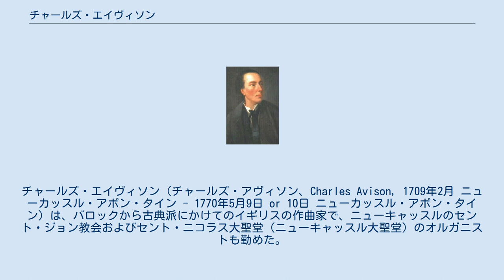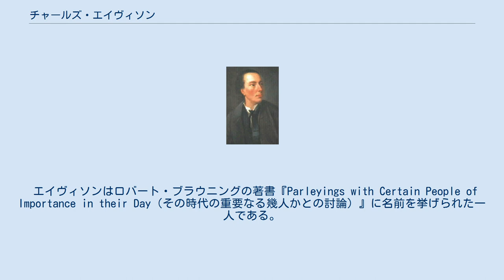チャールズ・エイヴィソン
チャールズ・エイヴィソン（チャールズ・アヴィソン、Charles Avison, 1709年2月 ニューカッスル・アポン・タイン - 1770年5月9日 or 10日 ニューカッスル・アポン・タイン）は、バロックから古典派にかけてのイギリスの作曲家で、ニューキャッスルのセント・ジョン教会およびセント・ニコラス大聖堂（ニューキャッスル大聖堂）のオルガニストも勤めた。
エイヴィソンの曲で最も有名な作品は『ドメニコ・スカルラッティのソナタに基づく12の合奏協奏曲』で、さらに『音楽表現についてのエッセイ』と題された著作は、イギリスで最初に出版された音楽批評である。
 エイヴィソンの前半生はあまり知られていないが、父リチャードと母アンはともに音楽家だった。
洗礼を受けたのは1709年の2月16日で、場所はセント・ジョン教会。
芸術家のパトロンで、後にグレート・ブリテン議会（en:Parliament of Great Britain）のメンバーになるラルフ・ジェニソンとは早い時期から関係があったようだ。
若い頃、ロンドンに行き、フランチェスコ・ジェミニアーニについて音楽を学んだ。
しかし、エイヴィソンは故郷にこだわりを持ち続け、1735年10月13日に地元のセント・ジョン教会のオルガニストになり、その直後、セント・ニコラス大聖堂のオルガニストにもなった。
後年、そうそうたるところからオファーがあったらしいが、エイヴィソンはけっしてニューキャッスルを離れようとしなかった。
 1737年1月15日、エイヴィソンはキャサリン・レイノルズと結婚した。
ジェーン（1744年 - 1773年）、エドワード（1747年 - 1776年）、チャールズ（1751年 - 1795年）の3人の子供をもうけ、エドワードとチャールズはともにセント・ニコラス大聖堂のオルガニストになり、またチャールズは賛美歌の本を出版した。
 1738年7月、エイヴィソンはニューキャッスル音楽協会の会長に選ばれた。
また、ジョン・ガースと一緒に、ダラムで予約制演奏会を行った。
それは現在も地元の劇場で続けられている。
 エイヴィソンはロバート・ブラウニングの著書『Parleyings with Certain People of Importance in their Day（その時代の重要なる幾人かとの討論）』に名前を挙げられた一人である。
 エイヴィソンは1770年5月10日に亡くなり、ニューキャッスルのセント・アンドリュー教会に埋葬された。
 エイヴィソンは、ジェミニアーニがロンドンで流行らせた、イタリア様式の伝統を守った。
特に、エイヴィソンの合奏協奏曲は、昔の作曲家のソナタを、ジェミニアーニの技法で管弦楽協奏曲に編曲している。
また、著書『音楽表現についてのエッセイ』の中でヘンデルのことを、当時のイングランドで最も尊敬された人物と批評している。